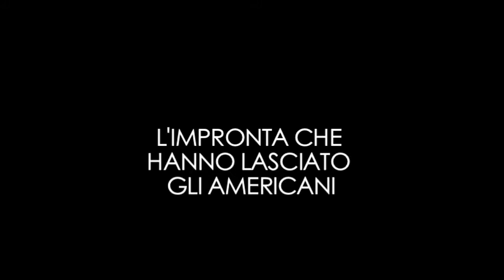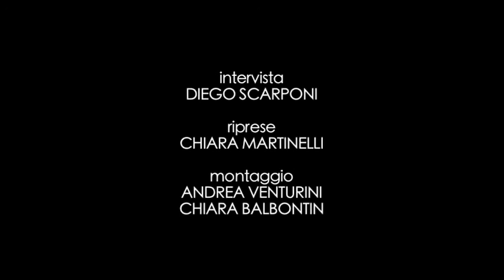FERRANIA A MEMORIA - ADRIANO BRERO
Intervista
Diego Scarponi

Riprese
Chiara Martinelli

Montaggio
Andrea Venturini
Chiara Balbontin

Capitoli

0:06 Adriano Brero in Ferrania dal 1969 al 2002
0:12 L'ingresso a Ferrania
4:18 Il lavoro
14:56 Ferrania sociale
18:08 Ferrania per gli abitanti
25:06 La direzione
26:29 Leggende sul direttore Luigi Schiatti
Adriano Brero conosceva bene lo stabilimento in quanto abitava vicino a Ferrania.  In realtà aveva l’assunzione alla Fiat ma, dopo una richiesta di assunzione a Ferrania, decise di accettare l’impiego su pressione di amici e familiari.
E’ entrato nell’organizzazione di “Ricerca e Sviluppo” dove c’è rimasto per 7/8 anni. Lì ha sviluppato un processo particolare di Produzione ed Emulsione.  Successivamente si è occupato di Sviluppo e Applicazione di Tecnologie di Processo nell’ambito della produzione nei reparti, per circa quindici anni. Dopodiché è divenuto responsabile di ingegneria e  in seguito responsabile dell’area di produzione.
Inoltre ha trascorso un po’ di anni come responsabile dell’area fotografica. L’ultimo periodo, del suo lavoro a Ferrania, l’ha trascorso come responsabile dello stabilimento chimico cioè in quella parte in cui, si producevano gli ingredienti chimici, dello strato che viene spalmato per fare la pellicola.